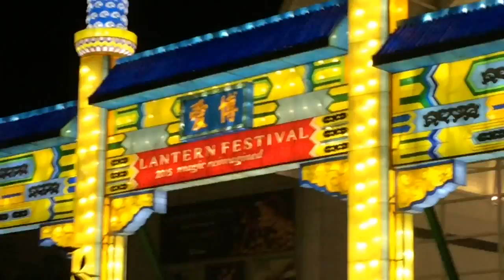2015 Goodwin Girls Bloopers